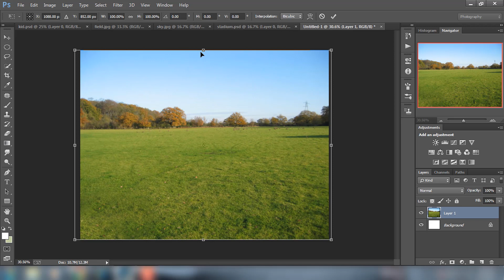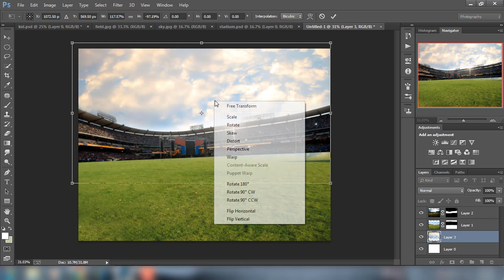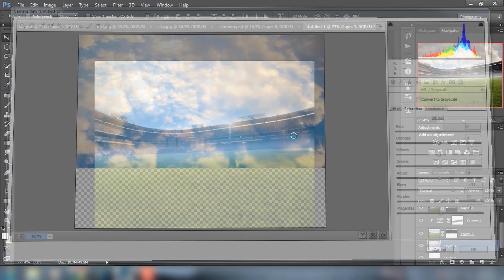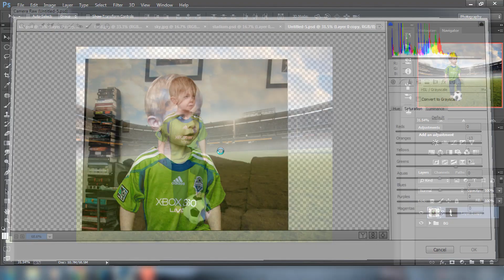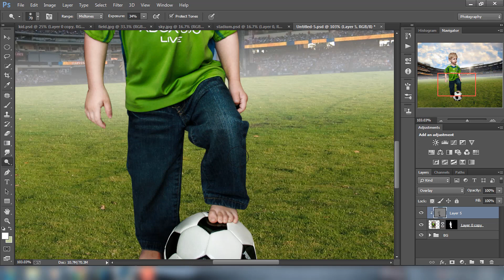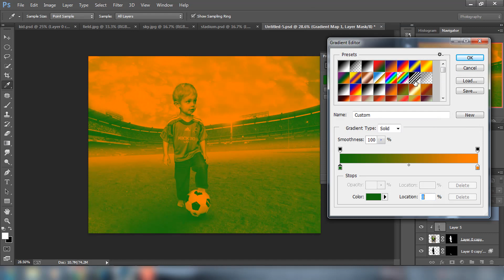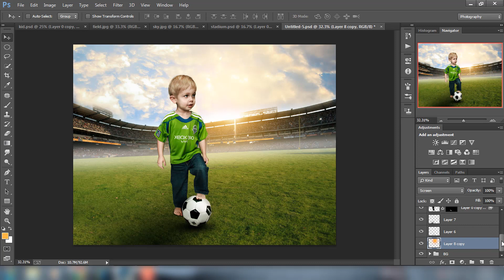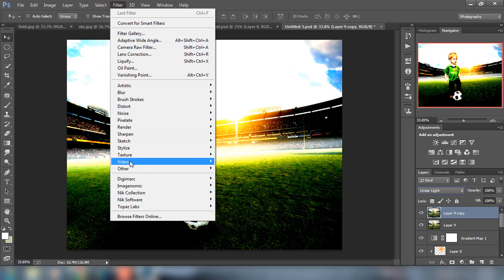Photoshop Manipulation Football Game | Photoshop tutorial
Google+!